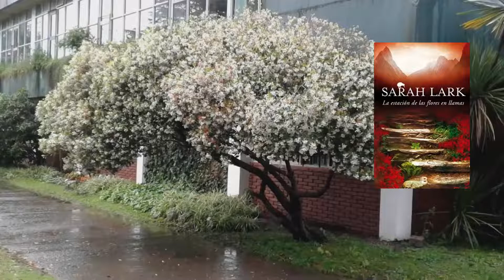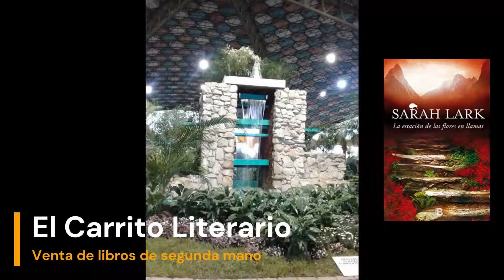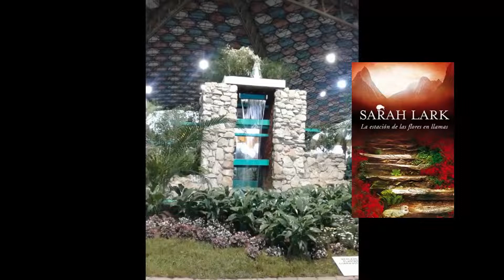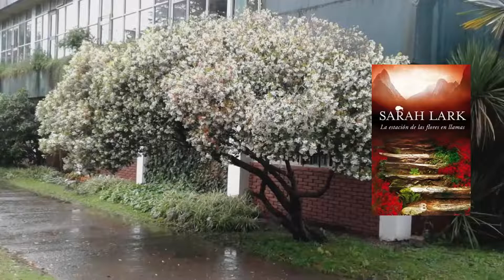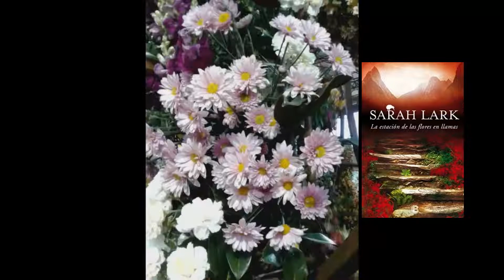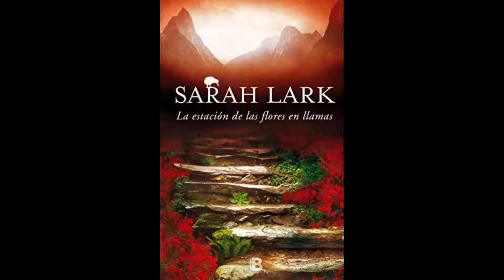La estación de las flores en llamas - Sarah Lark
Mecklemburgo, 1837: el sueño de una vida mejor convence a los familiares de Ida de emigrar a Nueva Zelanda. Pero cunado el barco llega por fin a la Isla Sur, a todo su pasaje le espera una sorpresa desagradable. ¿Así es realmente la tierra prometida?
Pronto el destino de Ida toma un giro tan inesperado como el de su amor secreto hacia Karl y el de su amistad con la exótica Cat. Hasta que llega la noche de la gran inundación.